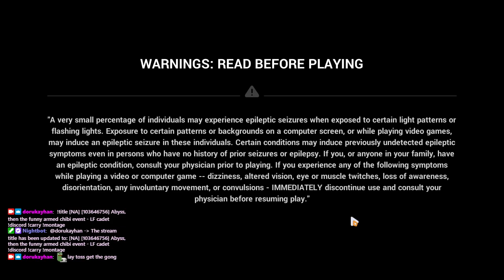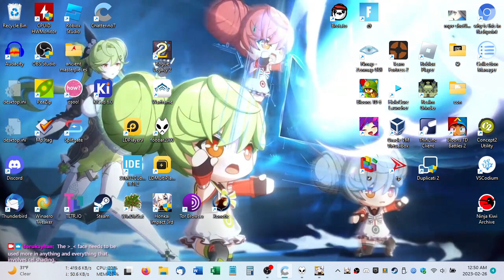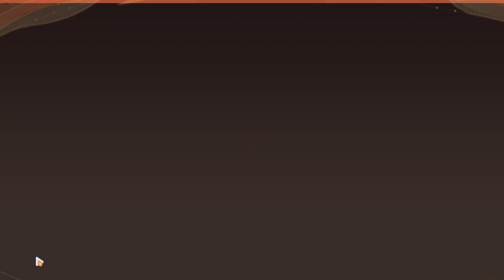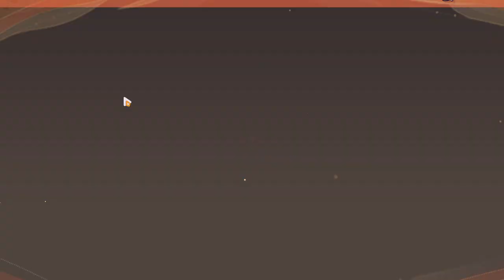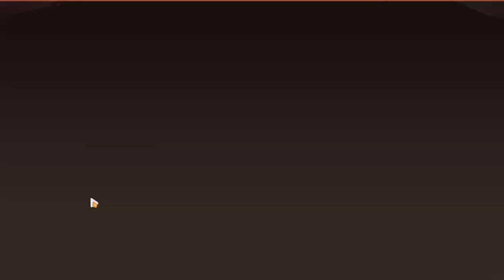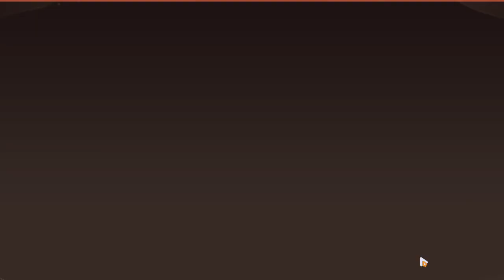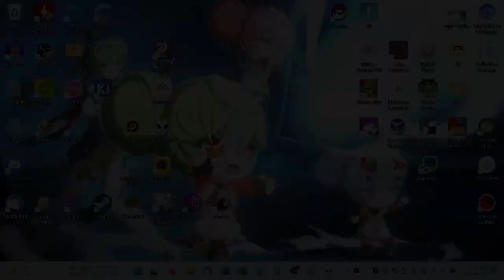2023-02-26T05:12:19Z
Ranked competitive endgame and Bustling Holiday Symphony Red Edition (entirety of Affluent Life).